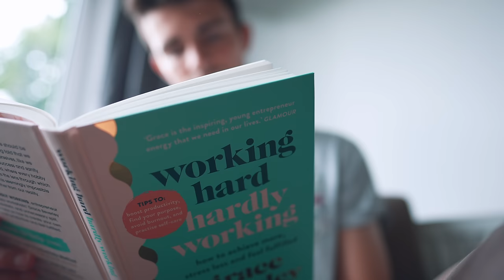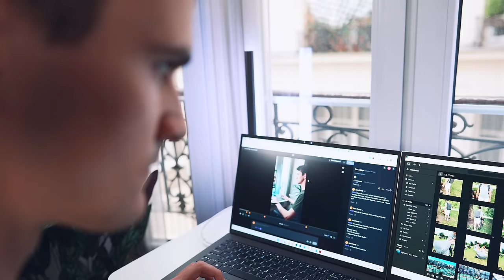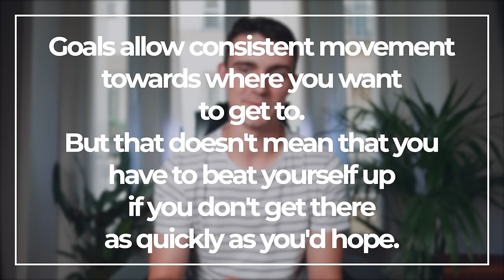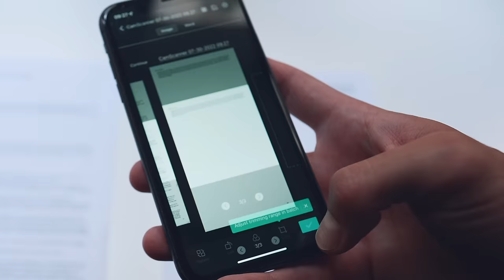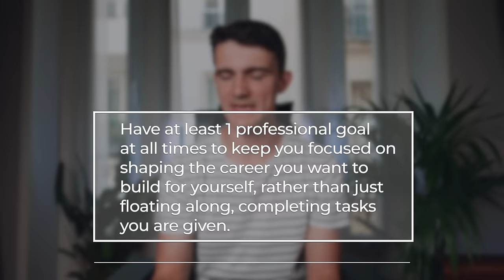How To Change Your Life In 6 Months - The Progress = Happiness Equation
CamScanner is the incredible app that I use to turn books and documents into perfectly scanned PDFs, and they are sponsoring this video

Building good habits didn't make me happy. I was a healthy, efficient, "runs three times a week", "stretches before bed" kind of a guy... BUT I couldn't find fulfilment. I felt like a bit of a machine - machines do the same things over and over with a level of superhuman precision. They aren't capable of being happy though, are they!?

And as much as habits are essential to leading a healthy and productive life, being so focused on creating systems in my life to get more done, be healthier around my busy job, and find "balance" meant life had become a bit too scientific, a bit too regimented. Too much routine, not enough feeling like I was growing, improving, actually going somewhere.

Basically, I was on a treadmill. Treadmills are good for you. But I still f g hate treadmills.

To be happy, I think we need more than just habits. We need goals to shoot for, goals to miss, goals that stretch us to be more than we currently are. So, in this video, I share the small but hugely powerful changes I've made to my life, how I set goals, and how I think about habits that have made me happy. And they all revolve around one simple equation: Progress = Happiness.

Menos - Minimalist, sustainable backpacks (by Liam & Beth)

Get one of only 200 grey and 400 black Menos backpacks, made from recycled plastic

Beth and I created Menos to bring minimalist, sustainable design to help us all boss the everyday. Our backpacks are each made from 15 post-consumer recycled plastic bottles. Plus, we collect 100 ocean-bound plastic bottles with every bag purchased.

Water resistance, 180-degree opening, internal bottle holder, USB charging port, easy-access side pocket, hidden anti-theft zips, ergonomic back padding, embroidered detailing.

About Me